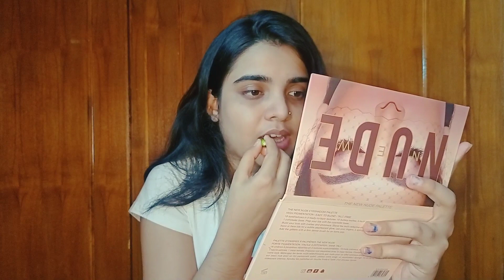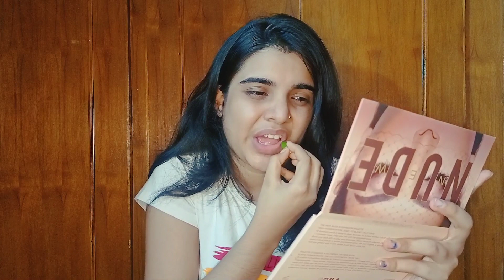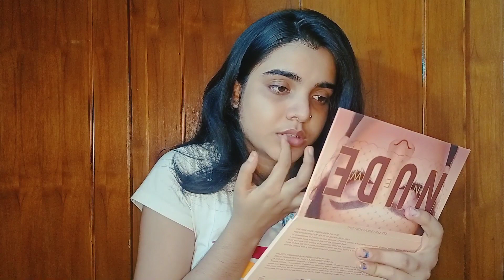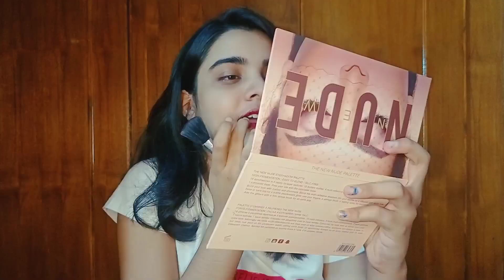viral Chinese makeup hack testing😱😳 // chili lip plump hack🌶️ // vira lipstick hack💄//vlog by Riya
viral makeup hack
viral Chinese make-up hack
2minutes hack
chili lip plump hack
viral lipstick hack
makeup hack testing
viral lip plumper
viral hack testing

Thank you 🙏🏻 altralife family ☺️